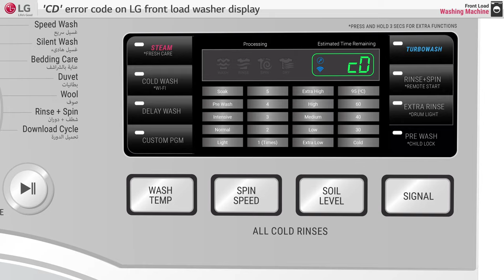[LG Front Load Washer] - CD error code appears on display